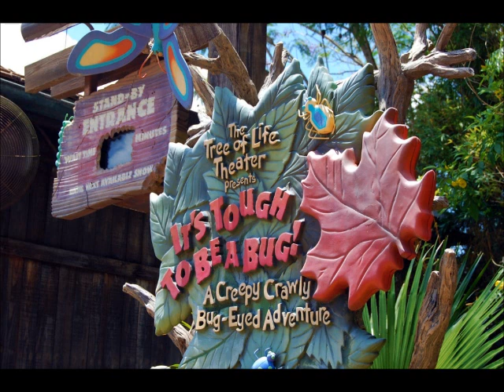It's Tough To Be A Bug - Full Attraction Audio